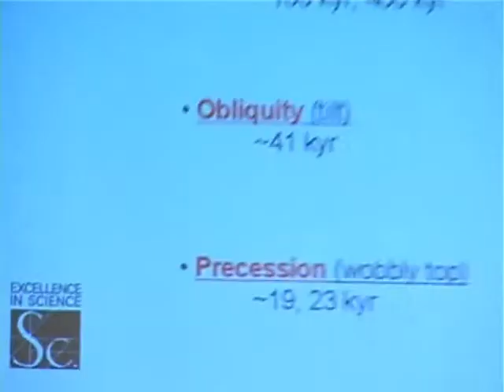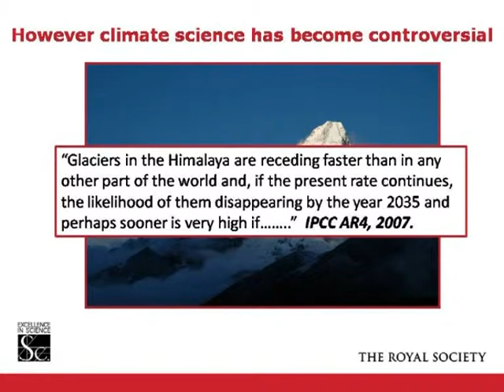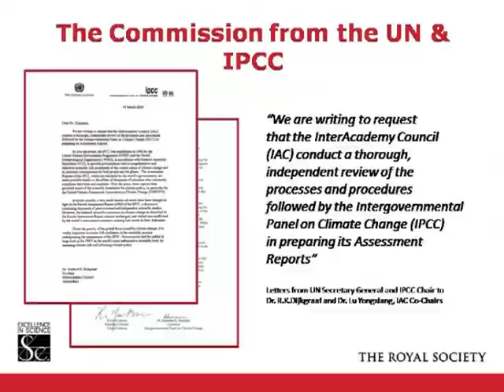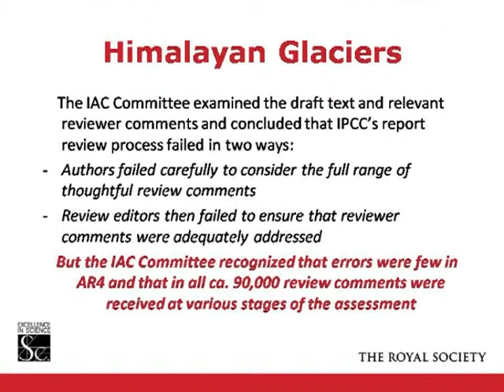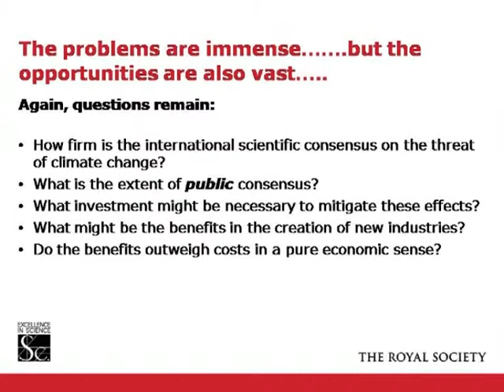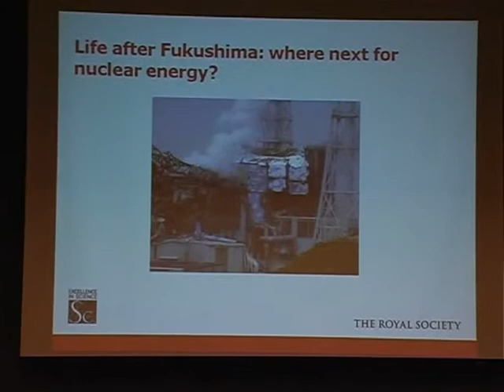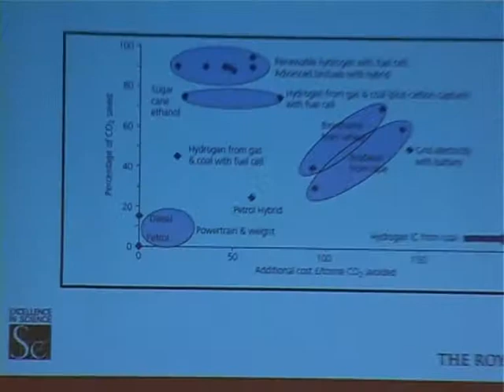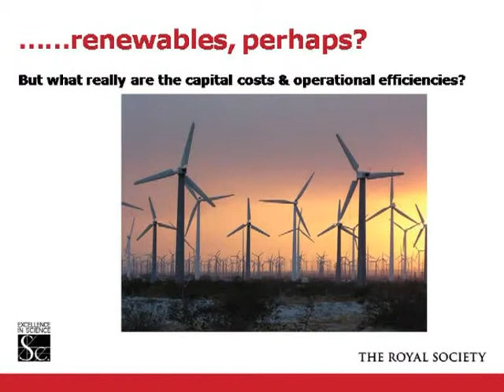New Frontier on Science Diplomacy Part 2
ASM Eminent Person's Lecture by Sir Peter Michael Williams of the Royal Society, UK entitled 'New Frontier on Science Diplomacy'.

The successful lecture took place at the IDFR Auditorium, on 29 March 2011.